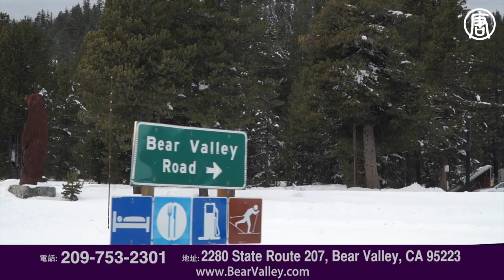《生活嚮導》冬季玩樂好去處 Bear Valley 滑雪場（徵文活動進行中）